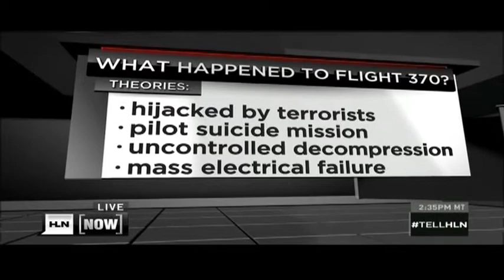Philip Holloway - HLN-TV 3-14-2013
Attorney & Flight Instructor Philip A. Holloway discusses the mysterious disappearance of a Maylasian Airlines Boeing 777